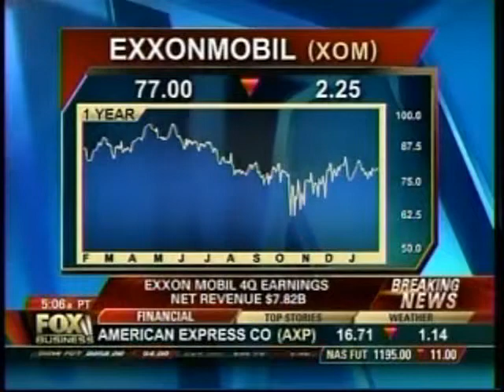Structured Investment Management's Ramesh Menon on Fox Business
Part two: Structured Investment Management's Ramesh Menon was a panelist on Fox Business on January 30, 2009.